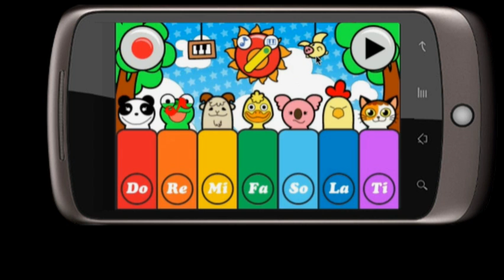Baby Piano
Dream Cortex is proud to present Baby Piano, an edutainment app for children!
Baby Piano offers great fun that keeps your kids amused while learning to enjoy and explore music. Suitable for children between 9-36 months but also great fun for everyone!

Features:
- Colorful 8-key piano with cute and animated animal characters.
- Switch to animal sound mode and to mimic the animal sounds!
- 3 modes of music playing: Freesplay; play along with a nursery rhyme by touching on the highlighted notes OR; touch on any notes and still make a song!
- 10 children songs to learn and play with.
- Record & playback function: Storing permanently up to 3 songs on your device.
- A lock slide to cover the function buttons in case you want your kid just to play a song but not to mess around with the buttons.

Platform: Android